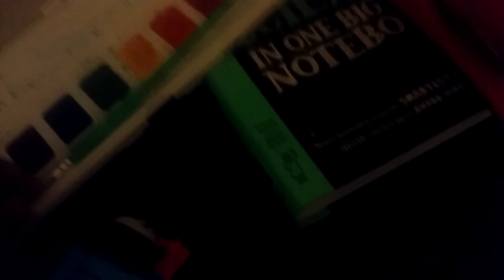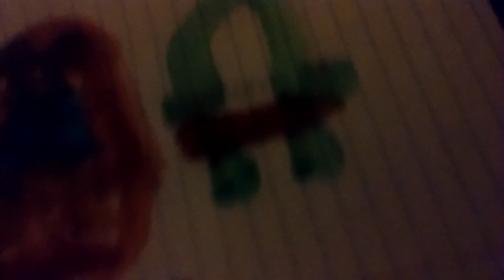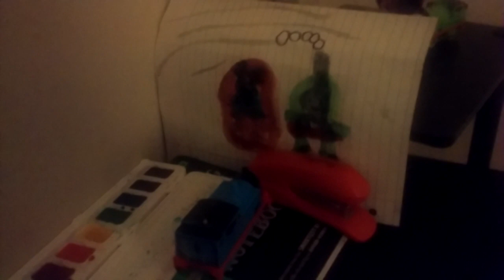Trackmaster Thomas and friends short 11 Thomas the art engine